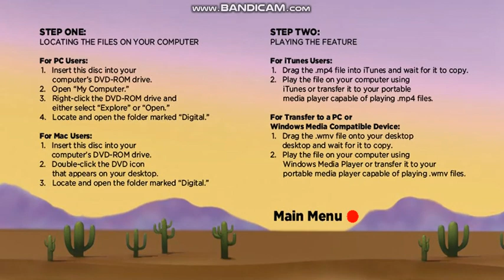A Car's Life 2 2011 DVD menu walkthrough